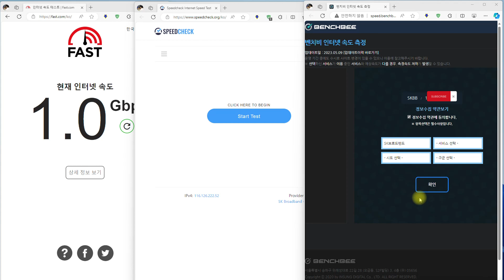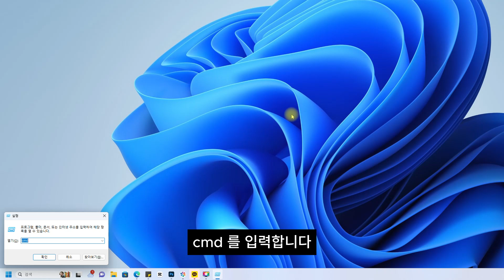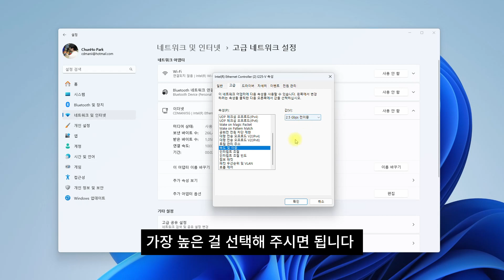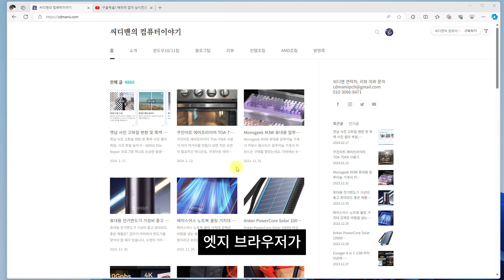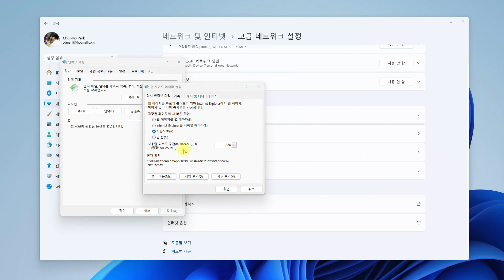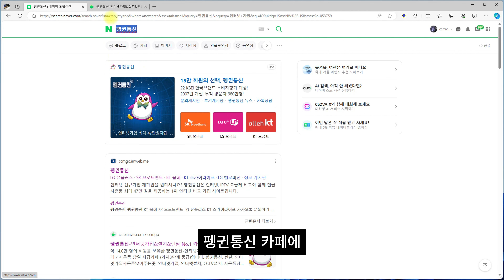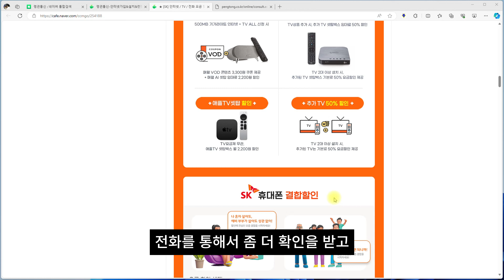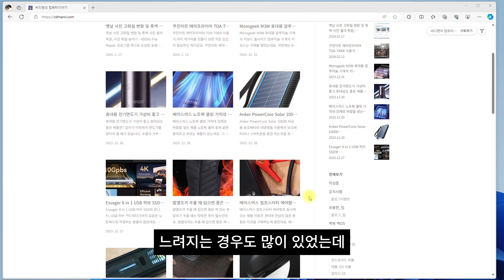인터넷 속도 빠르게 하는 방법 및 문제점 찾는 방법 (유튜브 빠르게 보기 및 팁)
인터넷 속도 빠르게 하는 방법을 소개 합니다. 여러가지 방법이 있지만 자신의 인터넷 속도를 정확하게 파악하고, 어떤 부분에서 문제가 있는지 파악하는 방법을 소개 합니다. 인터넷을 빠르게 만들기 위한 팁들이 많이 있지만 실제로는 도움이 안되는 경우도 많이 있습니다. 실제로 도움이 되는 팁들을 모아봤습니다. 인터넷 속도가 느린 경우 더 빠른 인터넷을 신청하는 방법도 소개 합니다. 유튜브 속도가 느린 경우 현실적으로 더 빠르게 만드는 방법을 소개 합니다.

고급설정 들어가는 방법
엣지브라우저 : edge://flags/
크롬브라우저 : chrome://flags

이 영상은 간접 광고를 포함하고 있습니다. 펭귄통신에서 저도 인터넷을 신청하면서 사은품을 받았고, 그것에 대한 고지로 표시를 합니다.